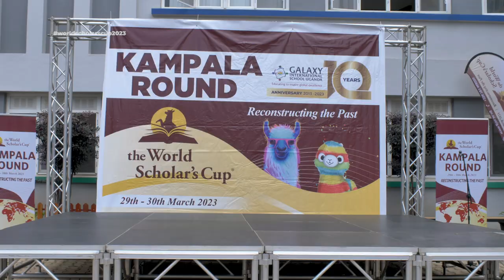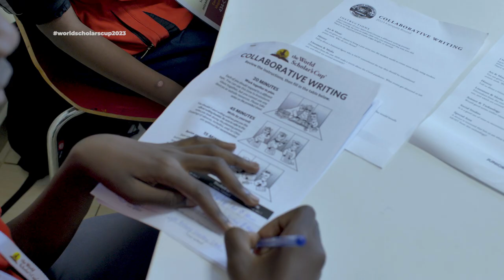World Scholar's Cup 2023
Here is a recap of the World Scholar's Cup Kampala Round 2023.
A special appreciation to all the schools that took part in this.